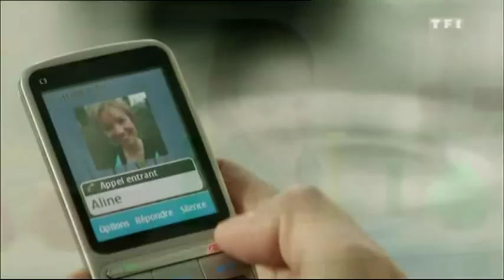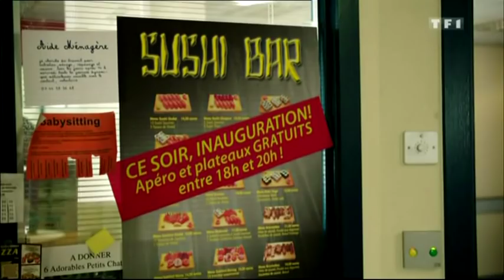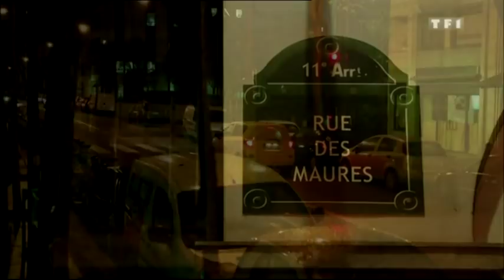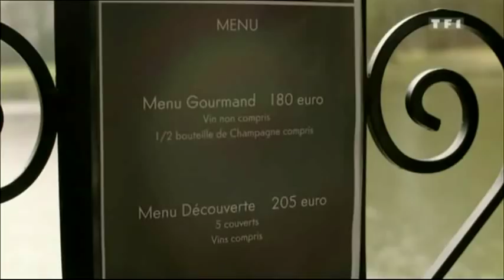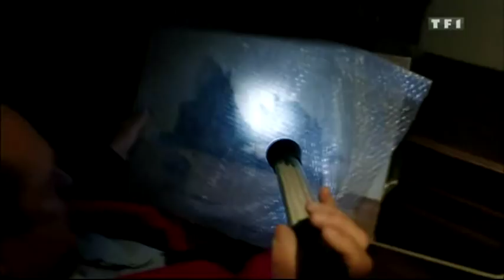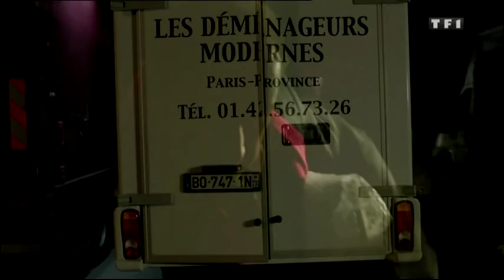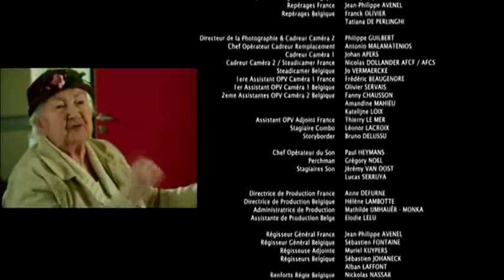Cher radin XVID 480p